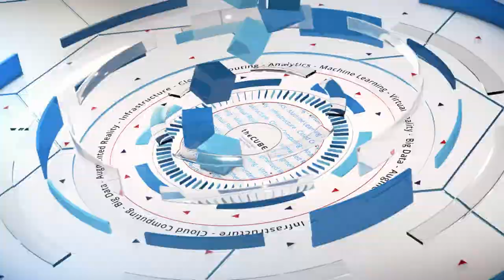Piotr Mierzejewski, IBM | Dataworks Summit EU 2018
Piotr Mierzejewski, Program Director Development DSX, Data Science and Machine Learning at IBM, sits down with James Kobielus at Dataworks Summit Berlin 2018

IBM continues to fine-tune DSX in concert with Hortonworks

Nearly one year ago, IBM Corp. announced plans to combine its data science platform with Hortonworks Inc.’s software for data management. What IBM brought to the partnership was its Data Science Experience, or DSX, solution, designed to let developers create analytics models and machine learning tools quickly.

Since then, IBM has been fine-tuning its data science model by adding tools for DSX customers to access information stored within the Hortonworks Data Platform data lakes.

“DSX and Hortonworks are integrated to the point where you can manage your Hadoop cluster and you can work on your Python models within DSX, and then push it remotely to be executed where your data is,” said Piotr Mierzejewski (pictured), program director of development DSX, data science and machine learning at IBM. “That’s one of the huge value propositions.”

Mierzejewski spoke with James Kobielus (@jameskobielus), host of theCUBE, SiliconANGLE Media’s mobile livestreaming studio, at the DataWorks Summit in Berlin, Germany. They discussed current and soon-to-be added features for DSX and the use of data analytics tools in various enterprise environments. (* Disclosure below.)

SPSS Modeler rebranded for DSX
The latest edition of DSX includes a number of key features for developers, including IBM’s SPSS Modeler that offers predictive analytics to unearth data patterns, assist decision making, and gain more forecasting accuracy. “As of DSX 1.2, we have integrated an SPSS modeler, redesigned and rebranded,” Mierzejewski said. “This is amazing technology from IBM that has been around for a while.”

In the next two months, IBM plans to add natural language processing along with text and sentiment analysis to DSX, according to Mierzejewski. The goal is to offer customers full-scale flexibility, whether the data resides on-premises or in the cloud.

“With DSX, we designed it to deploy, run and scale everywhere,” Mierzejewski said. “Now you will have this extendable collaborative platform that can install and run in data centers without needing to access the Internet. That’s critical.”

Watch the complete video interview below, and be sure to check out more of SiliconANGLE’s and theCUBE’s coverage of the DataWorks Summit EU. (* Disclosure: Hortonworks Inc. sponsored this segment of theCUBE. Neither Hortonworks nor other sponsors have editorial control over content on theCUBE or SiliconANGLE.)